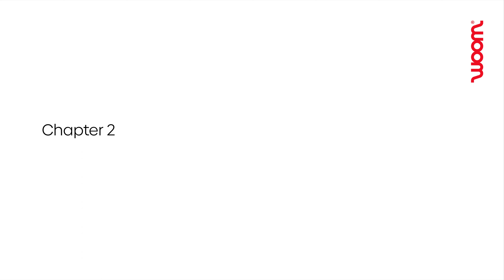Goodbye stabilisers and hello balance bike! | woom bikes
Balance bike or pedal bike with stabilisers? That's a very good question! After all, most of us adults probably learnt to ride a bike with wobbly stabilisers.
But things have changed! With most children starting out with a balance bike these days, stabilisers are becoming a thing of the past. That can only be good news given that:
 - Balance bikes are smaller and lighter than bikes with pedals. That means little ones can satisfy their growing urge to move sooner. As an added bonus, balance bikes get the whole family on the move more.
 - Riding a balance bike is a fun way for your child to develop their motor skills.
 - Stabilisers are likely to come off the ground if it's uneven or bumpy. If your child happens to lean to the wrong side at that moment, the bike will tip over.
 - Balance bikes are a fun way to introduce your child to the world of cycling and help them build up the confidence they will need when they upgrade to a pedal bike. They will pick up all the key skills required for cycling later in life like setting off, balancing, steering and using a hand-operated brake.
Bikes with stabilisers have the opposite effect, as your child will be constantly relying on a stabiliser wheel in addition to the main wheel. Stabilisers give your child a false sense of security and confidence in their ability – as soon as they are removed, your child has to re-learn how to stay upright and keep their balance, whilst getting to grips with the basics of cycling again. Every time your child shifts their weight, it will feel wobbly to them, so they will try to avoid making these crucial balancing movements. Stabilisers are actually counterintuitive when it comes to developing a good sense of balance. Not to mention that they are an added weight, making bikes heavier than they need to be. That's why we have purposely decided against stabilisers here at woom.

Watch our video for a summary of all the reasons why it's better for your child to ride a balance bike than a pedal bike with stabilisers and our top tips for getting them started on two wheels.

You can read more about choosing between a balance bike and stabilisers

❤️ About woom
We love bikes. And we love making children and their parents happy. ""We want as many children as possible to love to ride their bike - that is our mission.”

Our bikes are child-friendly and superlight. 90% of our bike parts have been specially developed for children and produced exclusively for woom. This means that our bikes are meticulously designed to match the specific needs and anatomies of children. Our ongoing development work has enabled us to build bikes that are 40% lighter than conventional children's bikes. This makes woom bikes the lightest series-production children's bikes in the world!

When children feel comfortable on a bike, they enjoy riding more. The best proof? On a woom bike, children learn to ride up significantly faster than on other bikes. Being able to explore the world on their own is a blast for kids. With our bikes, we offer children a fun and safe riding experience thanks to excellent handling and an optimal ergonomic design. This means fun and adventure are guaranteed on every ride!